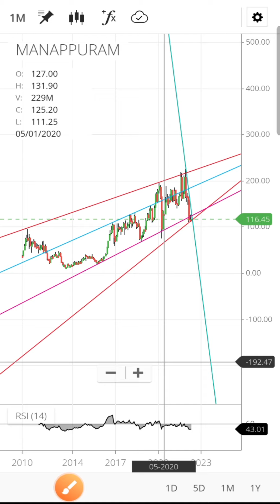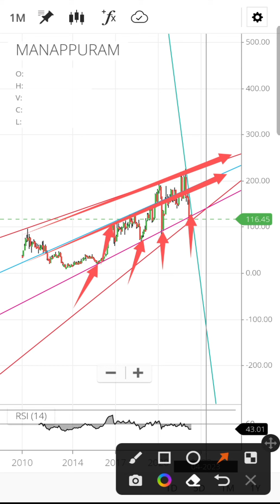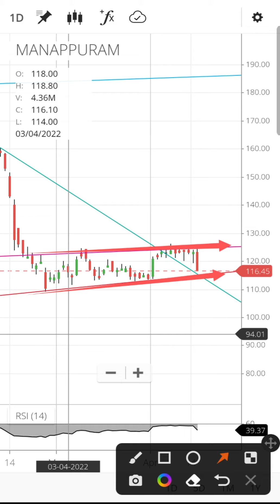Manappuram Finance share latest news today | Manappuram Finance share price target | Analysis